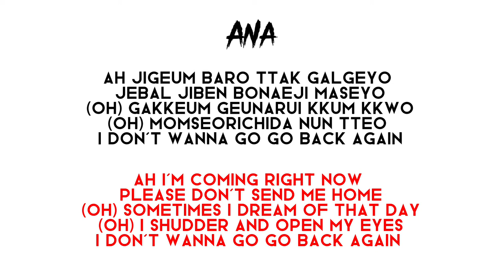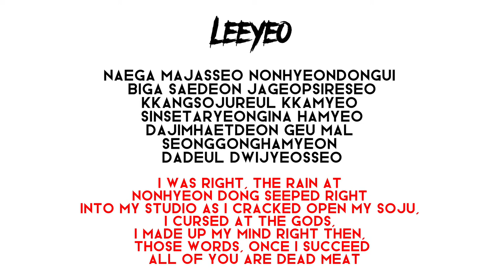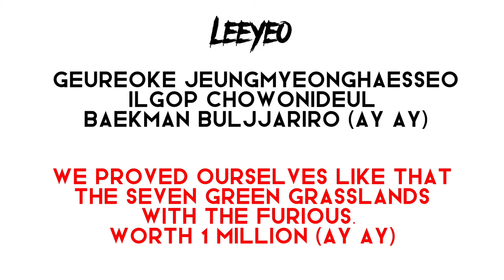RUN BTS (방탄소년단) - Cover by Taeverse (ROM/ENG Lyrics)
Hi my Cubs🥺, I’m back after a year of not uploading! I haven’t made a cover in a while, and as a comeback I have Collaborated with another fellow Musician. (Linking their Instagram down below) As a Celebration of my return I give you the cover to RUN BTS!

LYRICS:

[SUGA] Yeah yeah Okay run run okay okay let’s go

[Jungkook] Nonhyeon baek miteo uri jari
Hakgyo kkeutnamyeon hoesa Calling (ye ye)
Ah jigeum baro ttak galgeyo jebal jiben bonaeji maseyo

(Oh) [V] Gakkeum geunarui kkum kkwo
(Oh) [V] Momseorichida nun tteo I don’t wanna go go back again

([Jungkook] Let’s go [SUGA] Let’s go [Jungkook] Let’s go)
[Jungkook] Sipnyeoneul Wait Wait [Jimin] We from the bottom
[Jungkook] I caught you bae bae [Jimin] Urin jom ppareum
[Jungkook] We seven mate mates [Jimin] Jal bwa We got us

[Jimin] Tell me what you wanna tell me what you wanna woah
([V] If we live fast let us die young)

[Jungkook] Honeul ssok ppaenohji ([V] Make it move left and right)
[Jungkook] Geuge nugudeunji ([V] Make it move left and right)

[Jimin] Du maenbari uri gasollin ije gaja Are you ready?

([SUGA] Okay let’s go!)

[J-Hope] Run bulletproof run yeah you gotta run
Run bulletproof run yeah you gotta run
Run bulletproof run yeah you gotta run Run bulletproof run

[SUGA] Naega majasseo nonhyeondongui biga saedeon jageopsireseo
Kkangsojureul kkamyeo sinsetaryeongina hamyeo
Dajimhaetdeon geu mal seonggonghamyeon dadeul dwijyeosseo
Bangtanui seonggong iyu? nado molla geuttan ge eodisseo
Urideuri modu saeppajige dallin geoji mwora hadeun dallin geoji
Dabeun yeogi isseo hahaha

[RM] Wiro Got them jijo Got them Good music got them Good team? Goddamn!
U said u hot oh man u not ttwineun nom wie naneun nom wie
Dallineun bangtan Lezzzgo

[V] Sipnyeoneul Wait Wait [Jin] We from the bottom
[V] I caught you bae bae [Jin] Urin jom ppareum
[V We seven mate mates [Jin] Jal bwa We got us

[Jin] Tell me what you wanna tell me what you wanna woah

[V] Honeul ssok ppaenohji ([Jin] Make it move left and right)
[V] Geuge nugudeunji ([Jin] Make it move left and right)
[Jungkook] Du maenbari uri gasollin ije gaja Are you ready?
([RM] Let’s go!)

[SUGA] Run bulletproof run yeah you gotta run

[J-Hope] Musikhan mideumeuro gyang dallyeo du dariro
That’s how we do it all (Ay Ay) geureoke jeungmyeonghaesseo
Ilgop chowonideul baekman buljjariro (Ay Ay)
Jimini bwi gosaengs namjuni hop gosaengs
Yungihyeong jjin gosaengs jeonggugi modu So thanks
Get ready get ready get ready get ready get ready apeuro deo
Go get it go get it go get it go get it go get it dallija Run

([V/Jimin] If we live fast let us die young)
[Jin] Du maenbari uri gasollin ije gaja Are you ready? Yeah
[RM] Run beautiful run yeah you gotta run Run beautiful run yeah you gotta run
Run beautiful run yeah you gotta run Run beautiful run